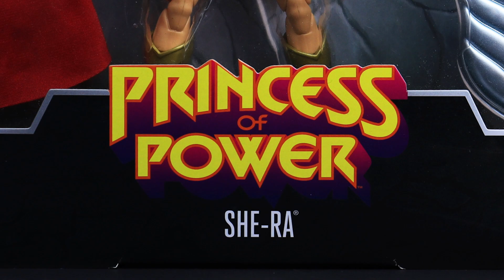🌟 SHE-RA PRINCESS OF POWER | Masters of the Universe Mastervers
Es hora de revisar a She-ra, la mujer más poderosa del universo!!... revisemos que sorpresas tiene esta versión deluxe, dentro de las figuras que lanzaron para el 40 aniversario de masters of the universe (amos del universo) para la línea Princess of power, Masterverse de Mattel.

Los invito al canal del compositor del tema musical del video  @mauriciocavalla, Recomendado!!!

⏰  Capítulos del Video:
0:00 Intro Canal
0:04 Presentación de She-ra
0:33 Conozcamos más de de She-ra
0:48 El Esculpido de She-ra
2:18 Los accesorios de She-ra
3:30 La caja de She-ra Masterverse
3:49 Las Articulaciones de She-ra
4:30 Fotografías de She-ra en acción... ⭐️
5:01 Comparaciones de She-ra con otras figuras
5:41 En Conclusión